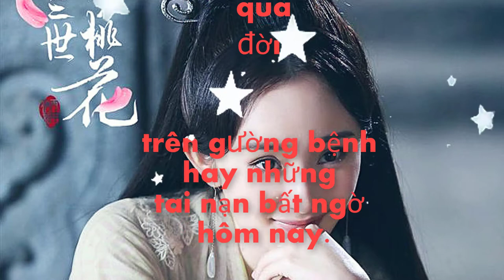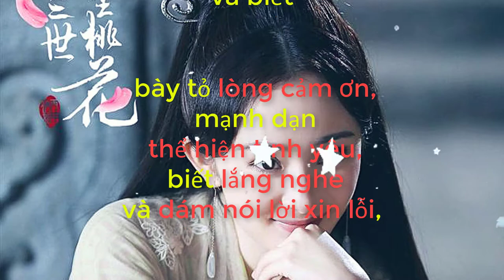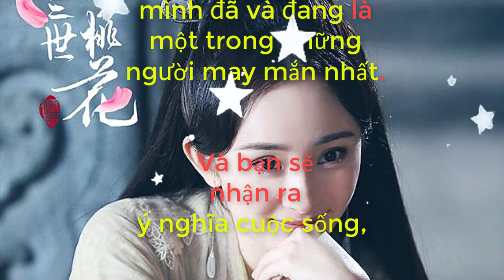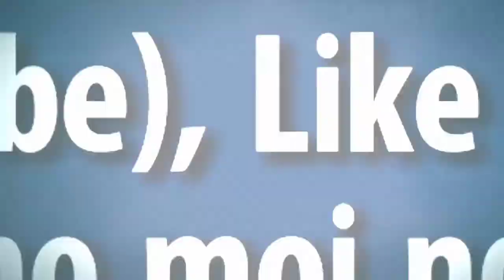Hạt giống tâm hồn Tập 4 - Hạnh Phúc Bình Dị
Hạnh phúc là những điều bình dị đang hiện hữu xung quanh chung ta. Tuy nhiên bạn phai thật tinh tế mới nhận ra nó.
Đây là kênh Video chính chủ của Nguyễn Hoàng Yến Nội dung chia sẻ bao gồm: Tin tức, Truyện cười, Truyện ngắn, Những bài học về ý nghĩa cuôc sống... Rất mong được sự ủng hộ của quí vị.